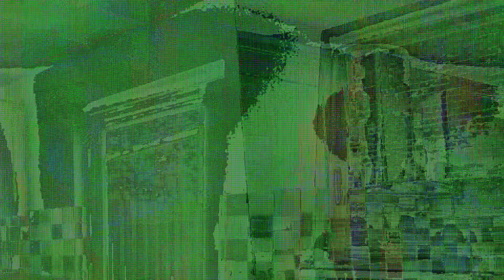Greenmeadow Drive, Tongwynlais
2 Bedroom Apartment
First Floor
Lounge, Kitchen
Bathroom
Garden & Balcony